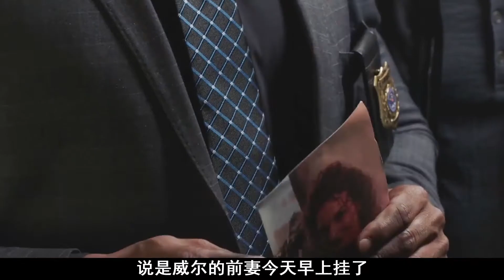男主路边捡到一根断指，带回去饲养变成小怪兽，帮他实现任何心愿